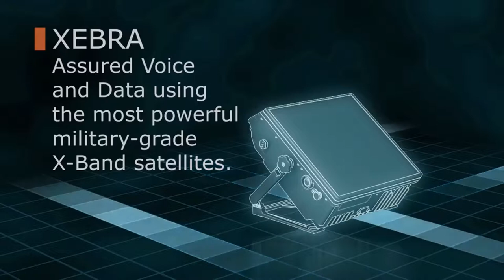Airbus defence and space xebra military satellite communications service